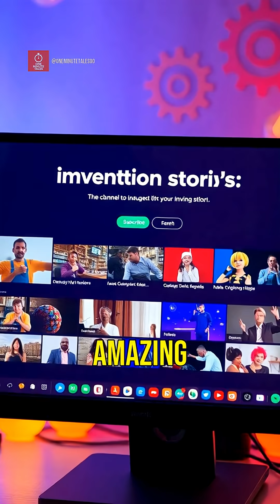How a Melted Chocolate Bar Invented the Microwave!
Did you know a simple snack accident led to one of the most essential kitchen appliances? In 1945, engineer Percy Spencer's curiosity sparked a revolutionary idea when his chocolate bar melted during a radar test. Discover how this unexpected moment transformed cooking forever and led to the invention of the microwave oven! From reheating leftovers to making popcorn, learn how one man's experiment changed kitchens around the world.